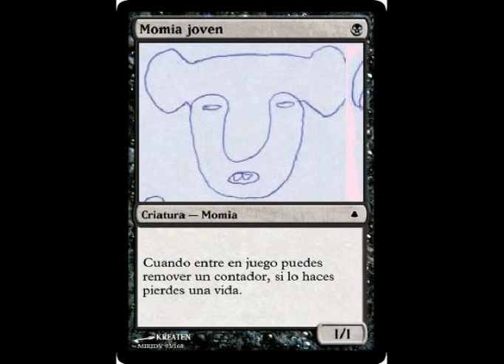La maquina de escribir ensangrentada. Kreaten. Clip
Videoclip de una canción de Kreaten con cartas Magics ilustradas de Miridy.